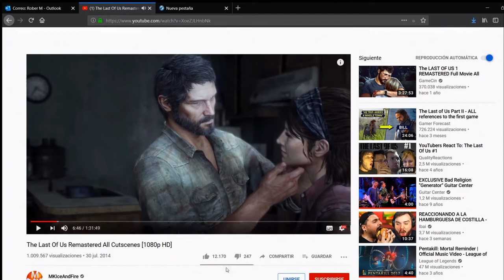XGNR2020 [EncounterTV] | Los doblajes de Grison & Jaime Caravaca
Momentazo en EncounterTV con Grison Beatbox y Jaime Caravaca, que doblaron fragmentos de vídeos de forma totalmente improvisada. ¡Muy grandes!